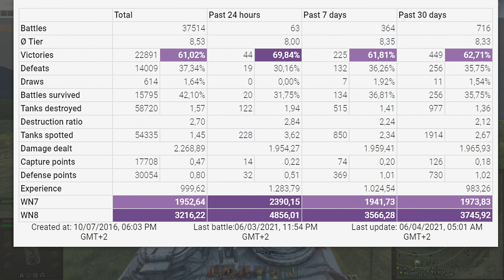AMX 50 B: WESTFIELD BOSS - World of Tanks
The AMX 50 B is a French tier 10 heavy tank.
The AMX 50 B marks the end of its French heavy tank line.
Developed starting in 1951 by DEFA, the state weapons design bureau. By 1958, the AMX 50 B received a number of improvements, including a low-profile cast hull and torsion-bar suspension. A new oscillating turret with a 120-mm gun was also mounted on the vehicle. Despite the fact that the Maybach engine power provided just 1,000 h.p., specialists from the German Gruppe M company were looking for a solution that would allow the vehicle to reach a speed of up to 65 kmh. Only one finished prototype of this variant was built.

Battle Stats:
_OneShotnick_ [A_WO]
AMX 50 B
Map Westfield
Damage: 10382
Frags: 8
Blocked damage: -

Medals: 9
Master, Spotter, Bruiser, Duelist, Fire for Effect, Radley Walters, High Caliber, Tank sniper, Warrior,